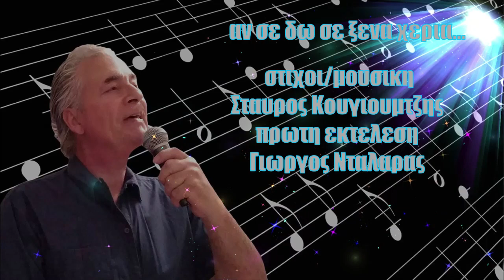ΑΝ ΣΕ ΔΩ ΣΕ ΞΕΝΑ ΧΕΡΙΑ ΒΑΣΙΛΗΣ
ΑΝ ΣΕ ΔΩ ΣΕ ΞΕΝΑ ΧΕΡΙΑ ΒΑΣΙΛΗΣ-ΣΤΙΧΟΙ/ΜΟΥΣΙΚΗ ΣΤΑΥΡΟΣ ΚΟΥΓΙΟΥΜΤΖΗΣ-ΠΡΩΤΗ ΕΚΤΕΛΕΣΗ/ΓΙΩΡΓΟΣ ΝΤΑΛΑΡΑΣ-STUDIO INDIANOS VASILIS PSARAS KAVALA LIVE 2020